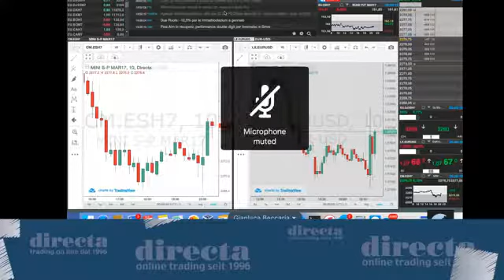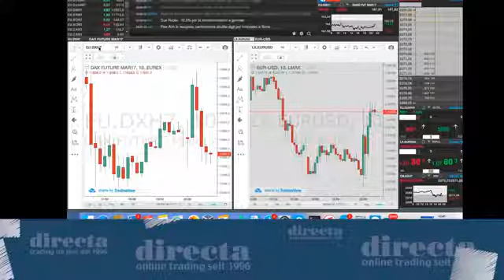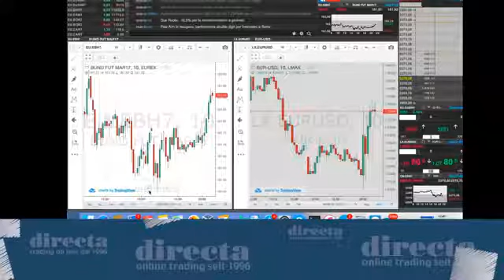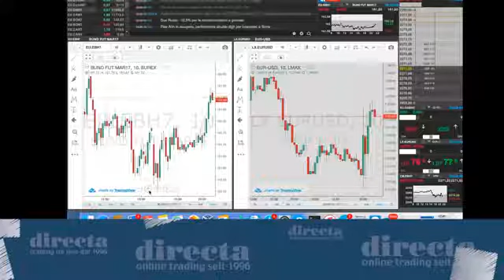Speciale Pillola di Borsa Riunione FED - 1 Febbraio 2017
Gianluca Beccaria, Davide Biocchi e Paolo Belvederesi commentano le reazioni dei mercati alla riunione FED e le dichiarazioni di Janet Yellen

Regia e moderazione di Stefano Bargiacchi - Profste